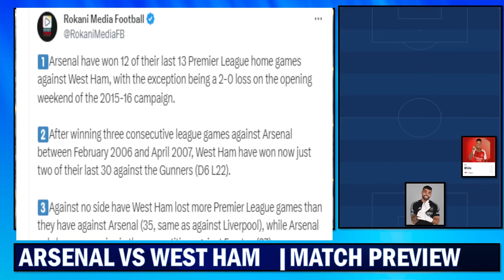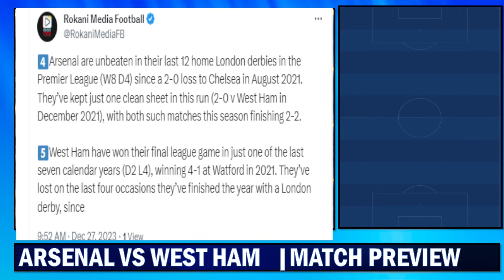Havertz Out, Trossard To Start !!! Arsenal Vs West Ham | Match Preview !!! Premier League 2023/24 !!